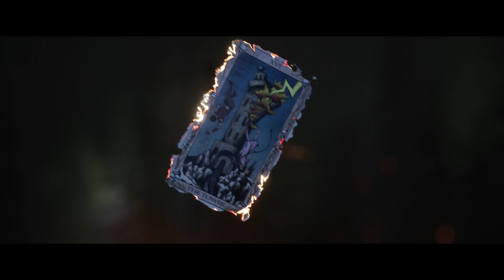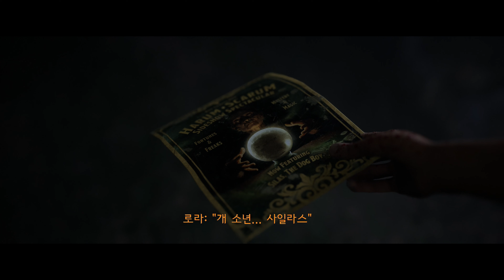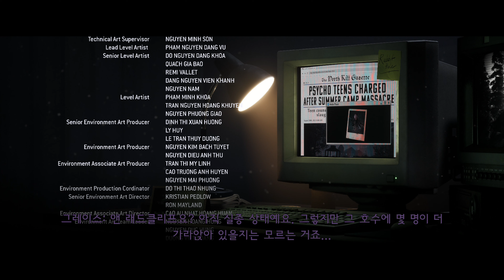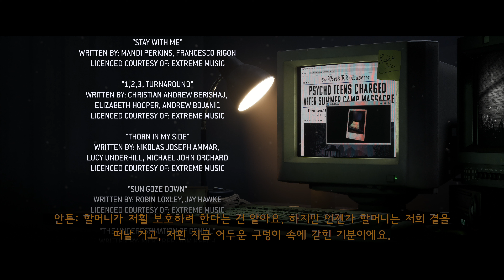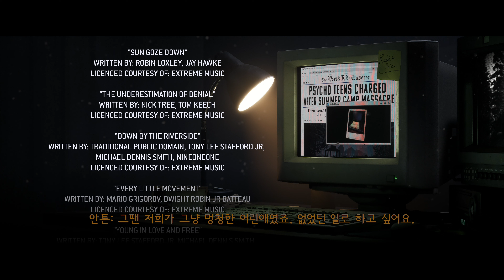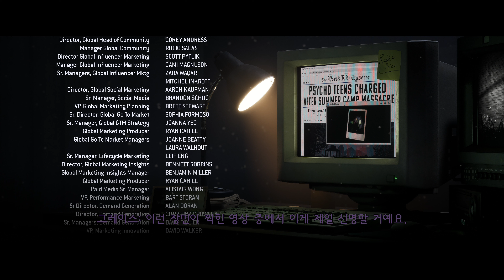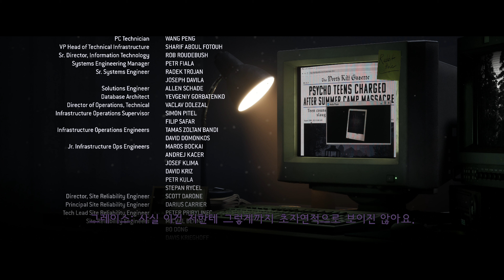[PS5/4K] The Quarry Gameplay Walkthrough Part 13(Ending All Survive) FULL GAME - No Commentary